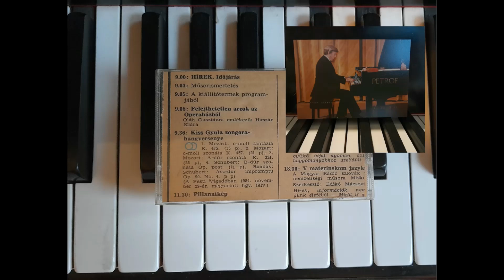Schubert: Impromptu in A flat major Op.90, No.4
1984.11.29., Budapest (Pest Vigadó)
pianist: Gyula Kiss, Dr